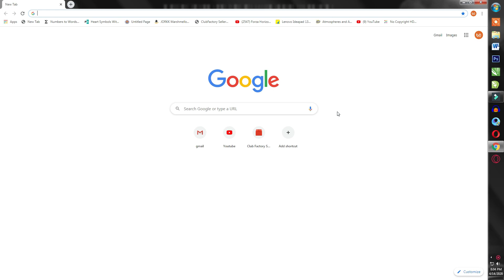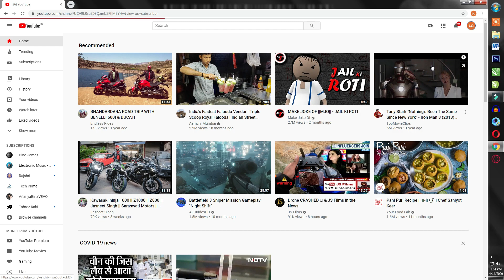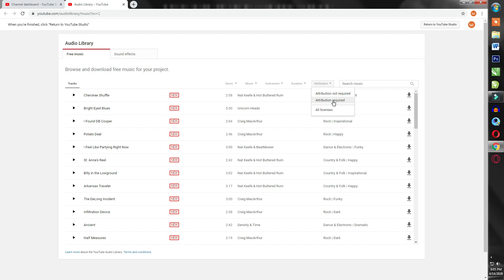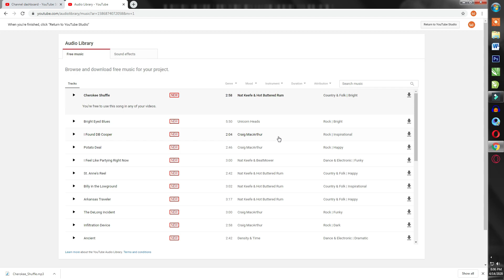Non Copyright sound Kaha se Download kare | Free sound for youtube videos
Guys aap m se bohot se logo ko kaafi confusion hoti hai jab apni youtube video m music ad karne ki baari aati hai. aap samajh nhi paate ki kaha se free music le or copyright claim bhi na aaye. isi ke regarding ye video hai. is video k baad aapko kabhi sochna nhi padega ki sahi tarika kya hai music download krne ka ki copyright na aae youtube channel par.

Thanks